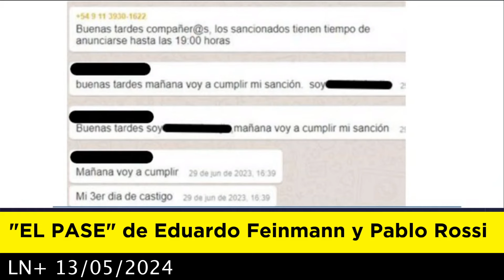EL PASE de Eduardo Feinmann y Pablo Rossi 13-05-2024